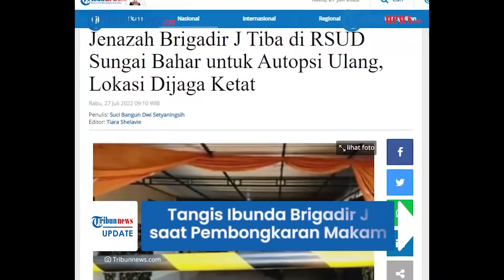Histeris, Pembongkaran Makam Brigadir Yosua Hutabarat, Diiringi Tangis Ibu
Ibunda Brigadir Yosua Hutabarat alias Brigadir J menangis kala melihat prosesi pembongkaran makam sang anak.

Ia meraung dan memanggil nama istri Ferdy Sambo.

Ia pun meminta agar keadilan terhadap sang anak segera terungkap.

Sumber Tribunnews